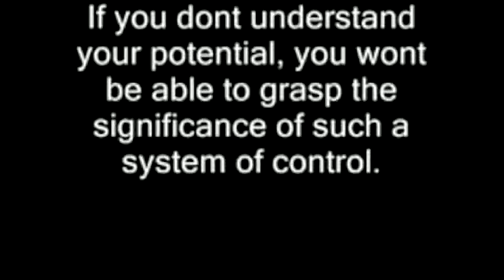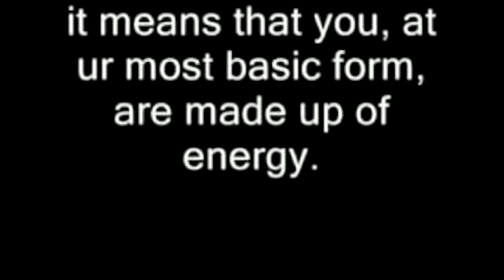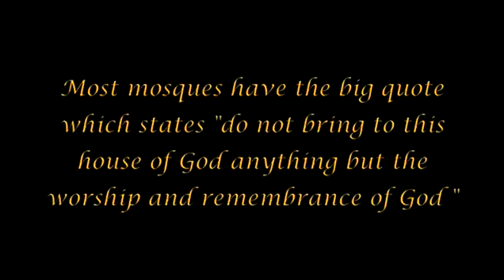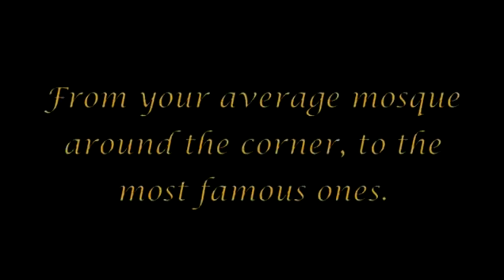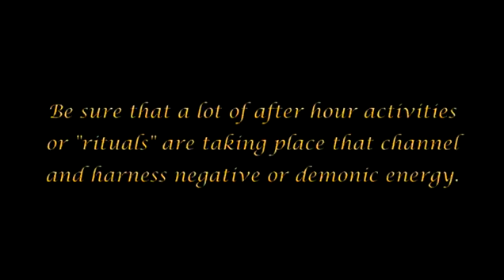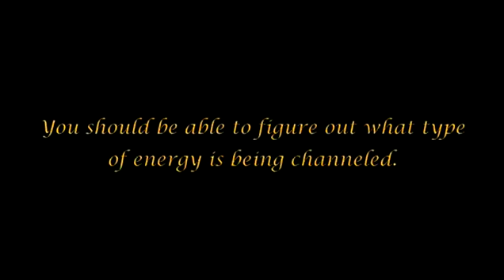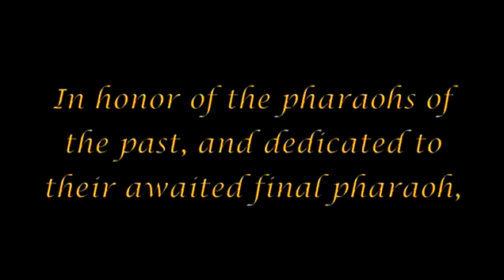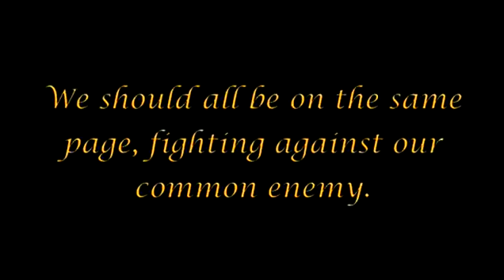06. The Arrivals (The Battle for Human Energy)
Put an end to the dividing lies, and let the truth be known!

A Work Inspired by Hashemsfilms and of Course the Words of the Noble Quran, The Holy Bible, and The Torah;

The Arrivals is a Joint Production by truth seekers Noreagaaa and Achernahr.

This is one of the most important series you'll ever watch. I am depending on you to spread and share it with your network of friends.

THIS SERIES IS A LIFE CHANGER

"Noreaga"